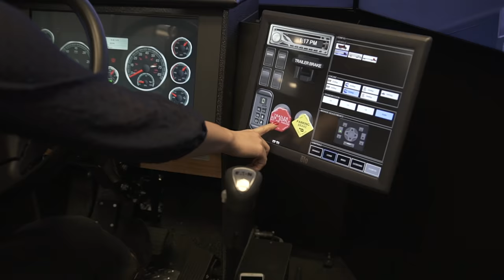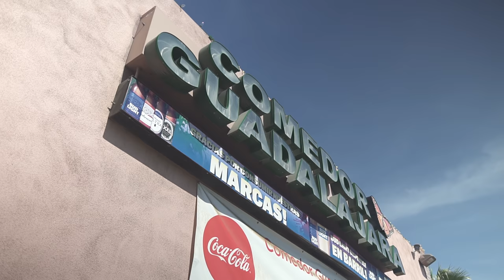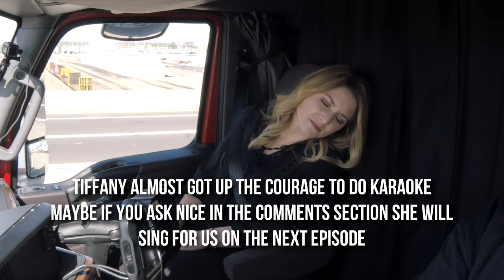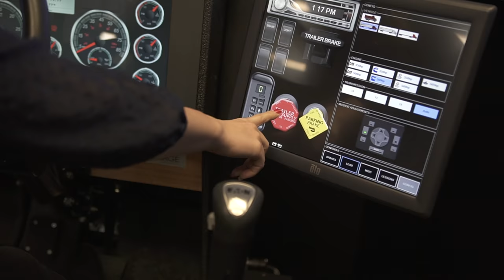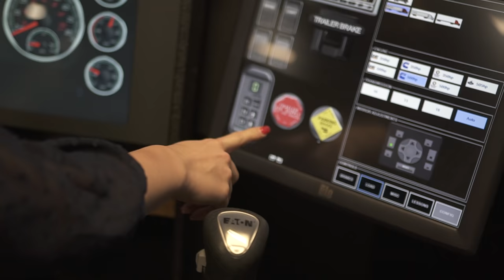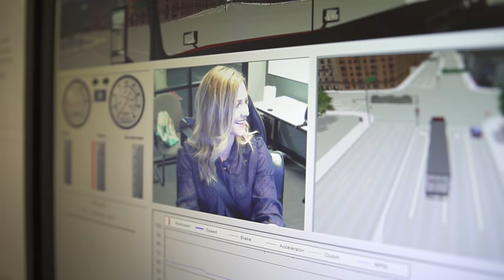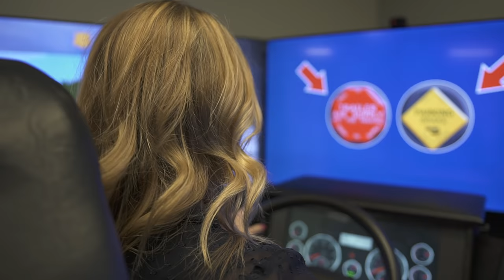HE HIT MY TRUCK!!! // On The Road: EP 2 // Knight Transportation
In this episode of On The Road Tiffany rides with Knight Transportation professional truck driver and independent contractor Steve Carr.  Jump-starting a truck, Steve's backing accident and Tiffany crashing a truck are all just a normal day of life on the road trucking.